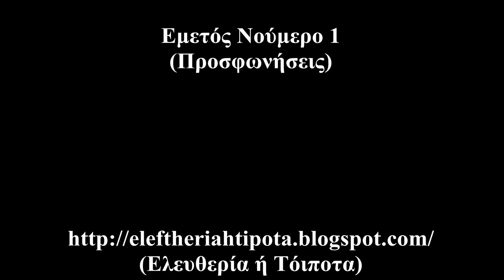Εμετός Νούμερο 1 / Εμετός Νούμερο 2